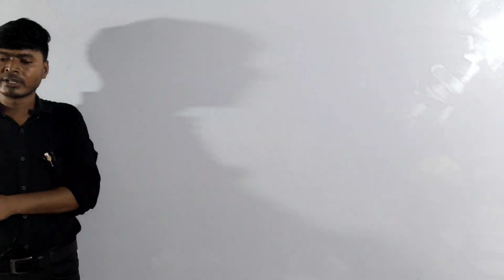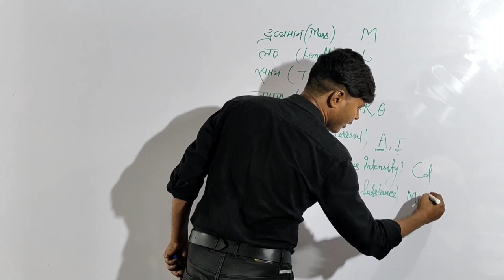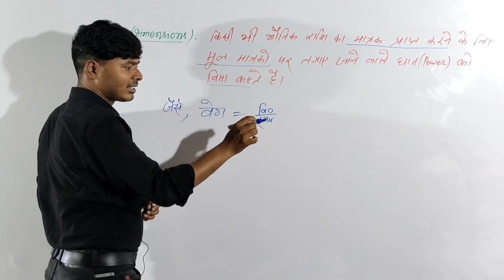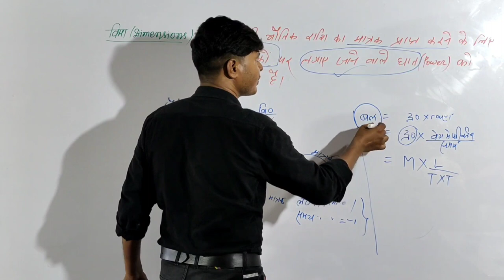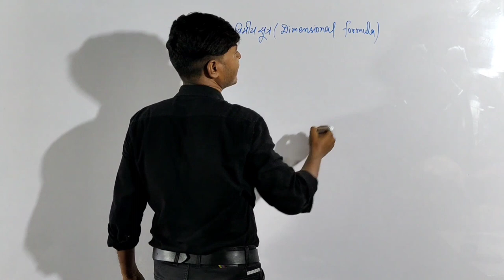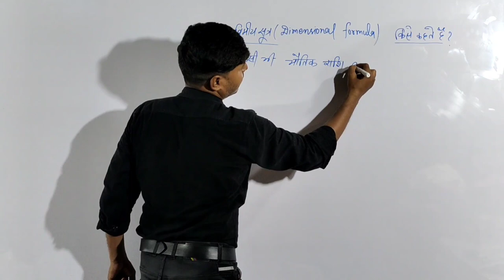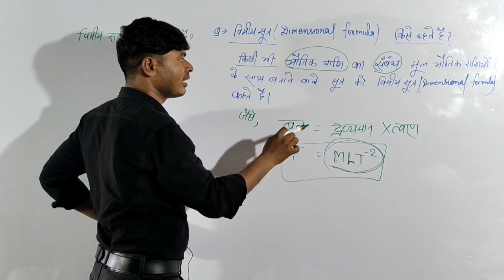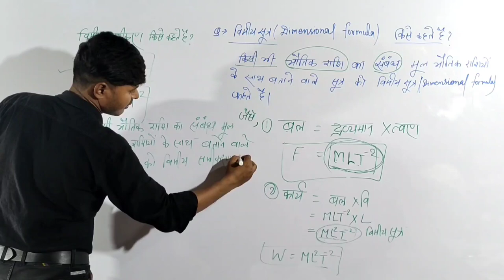Dileep sir Education Class11 physics Unit 1 part 5